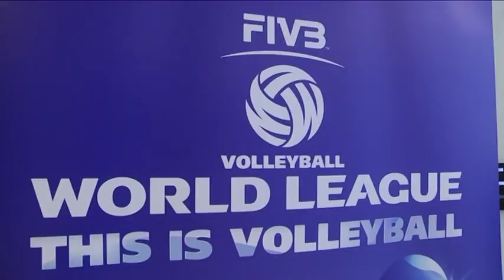World league a Pesaro, dal 2 al 4 Giugno con i campioni olimpici